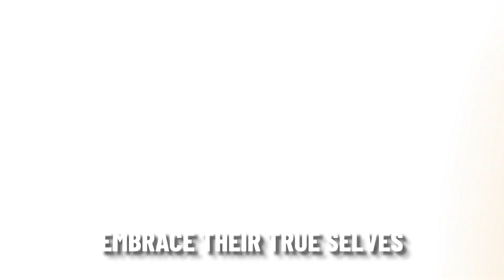Olivia Rodrigo Exposed: 5 Amazing Secrets of the Young Music Sensation || Fame Facts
Discover five amazing facts about rising music sensation Olivia Rodrigo! From her Disney Channel roots to her chart-topping debut and influential role as a young artist, learn what makes Olivia Rodrigo a standout talent in the music industry. Join us for an exciting exploration of Olivia Rodrigo's journey in our exclusive video!

The 'Fame Facts' YouTube channel is your go-to source for a treasure trove of intriguing facts that every enthusiast should be aware of. Our mission is to curate and present a wealth of knowledge about your beloved celebrities. We delve deep into the lives, careers, and achievements of these iconic figures, providing you with a comprehensive and entertaining insight into their world. Whether you're a die-hard fan or just curious to learn more about the people who captivate our hearts and minds, 'Fame Fact' is here to enrich your understanding and appreciation of the stars you admire.